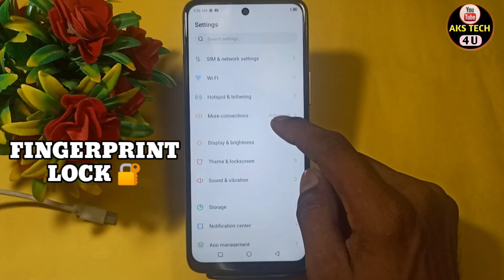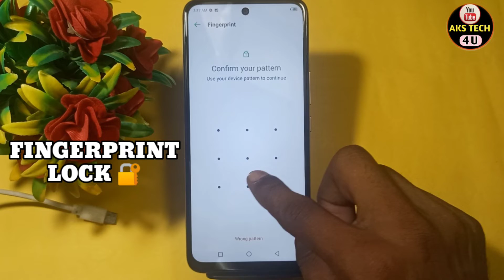How To Set Fingerprint Lock in Infinix Hot 12 | Infinix Hot 12 में Finger Lock कैसे लगायें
Hello Friends
How To Set Fingerprint Lock in Infinix Hot 12 | Infinix Hot 12 Finger Lock कैसे लगायें

AksTech4u,Infinix Hot 12 fingerprint lock,fingerprint lock setting in Infinix Hot 12,Infinix Hot 12 fingerprint,
Infinix Hot 12 me fingerprint lock kaise lagaye,how to set fingerprint lock in Infinix Hot 12,Infinix Hot 12 mein fingerprint lock kaise lagaye,
Infinix Hot 12 fingerprint lock setting,Infinix Hot 12 fingerprint Setup ,Infinix Hot 12 face lock setting,
Infinix Hot 12 finger lock,Finferprint Lock Infinix Hot 12,Finger lock Infinix Hot 12,finger lock in vivo ,